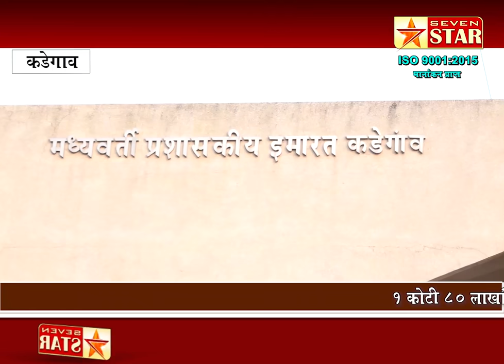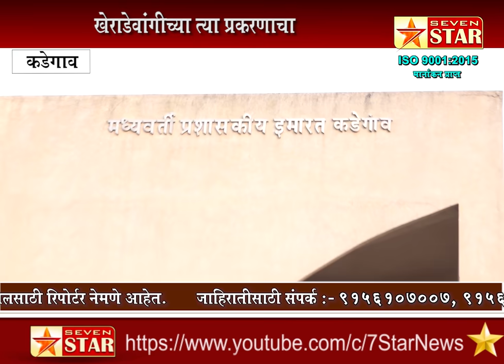खेराडेवांगीच्या त्या प्रकरणाचा प्रांताधिकाऱ्यांनी मागविला अहवाल; दोषी आढळल्यास कठोर कारवाई करणार